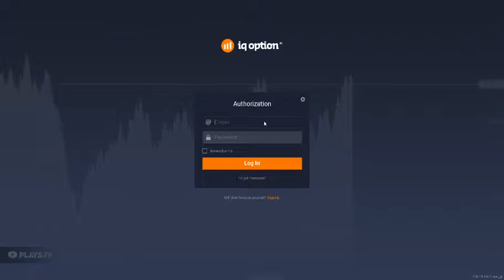IQ Option Trading App